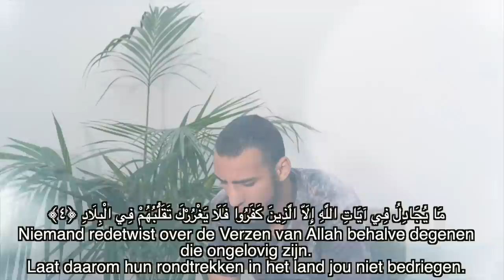YASSIN AYOUB - OVER ZIJN JEUGD, ZIJN MOEDER, GELOOF EN VOETBAL!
Ik heb een openhartig gesprek gehad met Yassin Ayoub over zijn jeugd, ouders, liefde voor het voetballen  en het geloof. Yassin heeft gespeeld bij FC Utrecht, Feyenoord, en nu bij Panathinaikos.

Veel kijkplezier!!